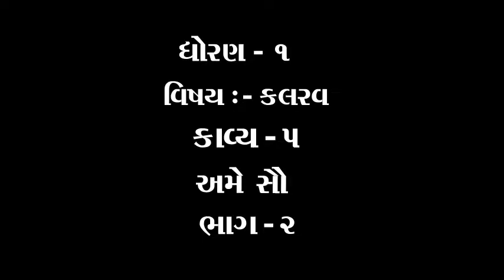ધોરણ ૧ વિષય કલરવ પ્રથમ સત્ર કાવ્ય ૫ અમે સૌ ભાગ ૨